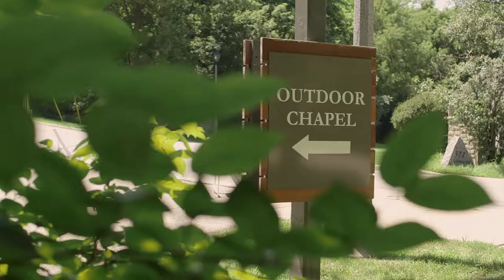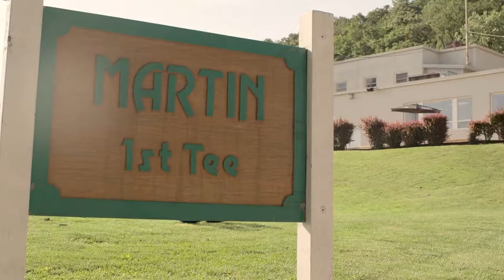Ancaster Mill Wedding Videography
Rebecca + Steve

What a beautiful wedding story … Rebecca and Steve had the most perfect day… a super fun bridal party, amazing parents, family and friends… so much love surrounding them as they wed that it was really very magical to be there in the midst of it all.  Their ceremony was held outdoors at the Ancaster Mill and we just loved that they said personal vows to each other, it’s always extra beautiful when words are spoken from the heart.  We had a quick 45 minutes for photos in between the ceremony and reception so we headed to Canterbury Hills and it was nice for the two of them to have that little bit of down time to enjoy a glass of champagne and take it all in.   From the Potting Shed did an absolutely fabulous job on the floral design and it was a pleasure to work alongside Jackie and Amy of The Prepared Bride.  Their wedding cake was a simplistic yet elegant design from The Luvvly Cake Co.  We know these two are off celebrating on their Mediterranean honeymoon, but we wanted to post their highlights so they can enjoy them from some romantic location and re-live their magical day!   A full post of photos will be up on the blog in a few weeks.  May happiness and joy fill your hearts for always!

Music:  Faint by Steven Gutheniz and Once in a Lifetime by  Landon Austin licensed through The Music Bed